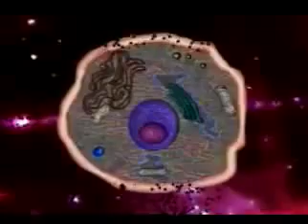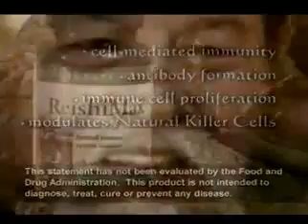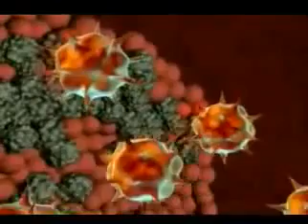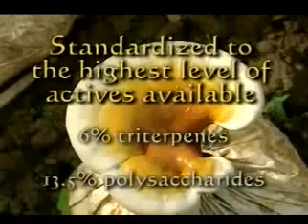ReishiMax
Best for cell protection and Immune boosting